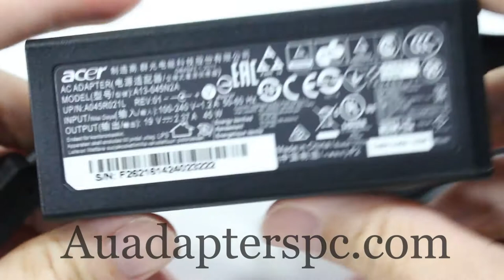45W Delta Acer ADP-45FE F ADP-45HE D Charger Adapter + Free Cord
description: 19V 2.37A 45W 5.5mm *1.7mm

Acer TravelMate P449-M
Acer Chromebook 14 CB3-431
Acer Iconia W701 W701P